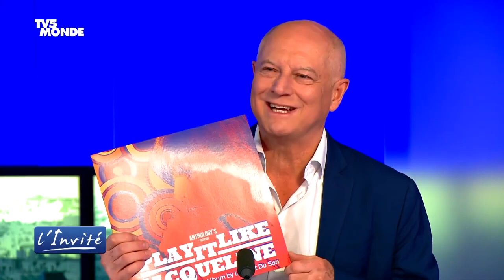Caesar Spencer - TV5Monde (Patrick Simonin) - interview avec Jacqueline Taïeb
Get Out Into Yourself is released on April 28th via New Radio Records and Modulor.

Production: Gaétan Boudy & Caesar Spencer
Engineer: Gaétan Boudy

Vocals: Caesar Spencer
Guitars / bass / keyboards: Fred Lafage
Drums: Frantxoa Erreçarret

© All songs written & composed by Caesar Spencer & Gaétan Boudy